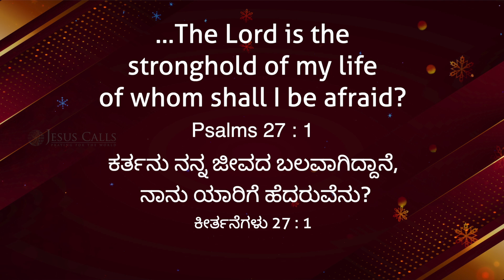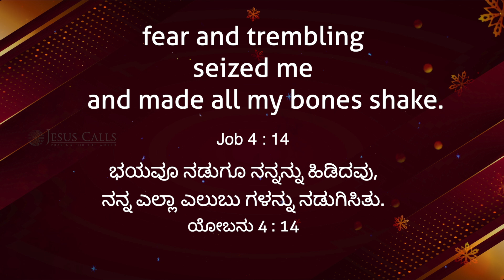Your Stronghold For Life | Samuel Dhinakaran | Today's Blessing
You have great hope, for the Lord is your stronghold. His word empowers you to move mountains and overcome situations in faith. Tune in to this blessing by watching today's promise.